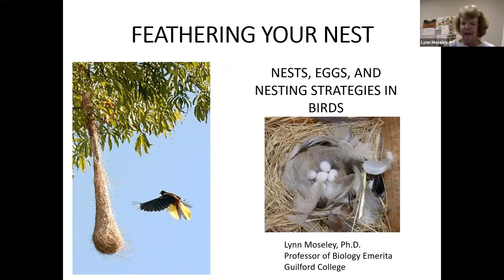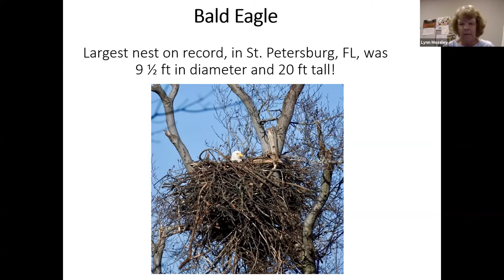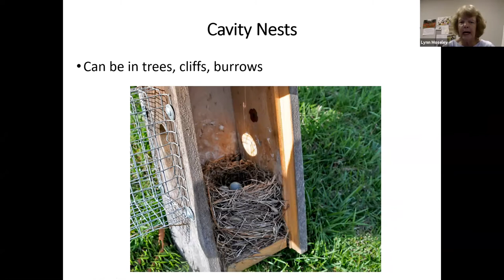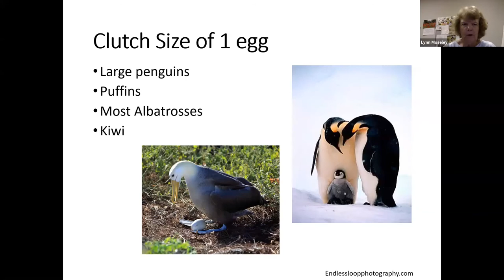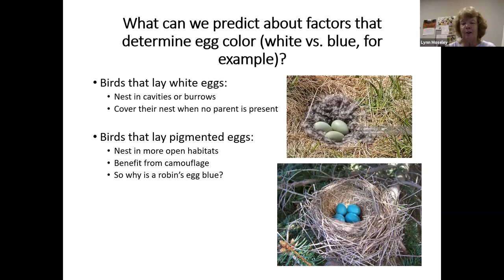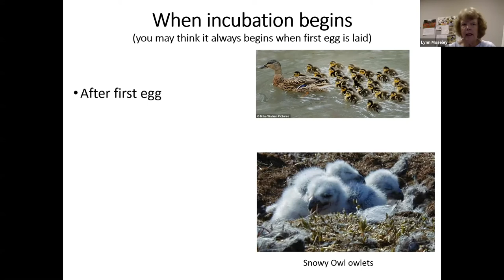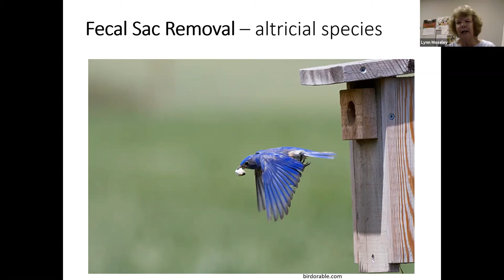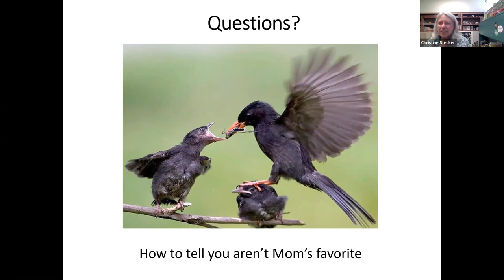Feathering the Nest - Birds and Their Crazy Cribs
The fascinating adaptations birds have developed over millennia for nest building, egg laying, incubation and raising young.